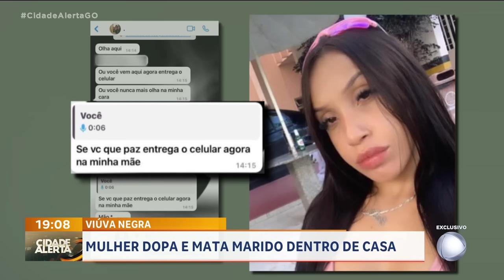VIÚVA NEGRA: MULHER DOPA E MATA MARIDO DENTRO DE CASA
MULHER É PRESA SUSPEITA DE DOPAR E MATAR O PRÓPRIO MARIDO, DENTRO DE CASA. NA DELEGACIA ELA TERIA CONFESSADO TUDO.